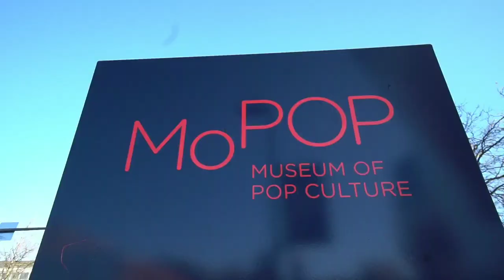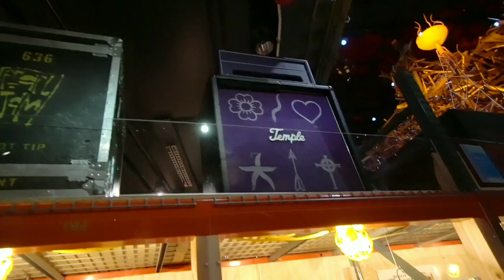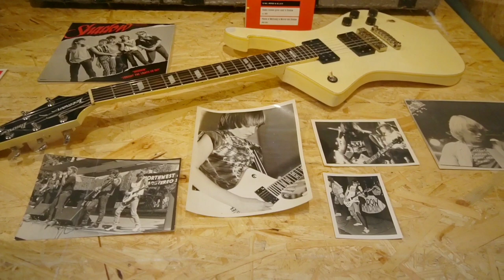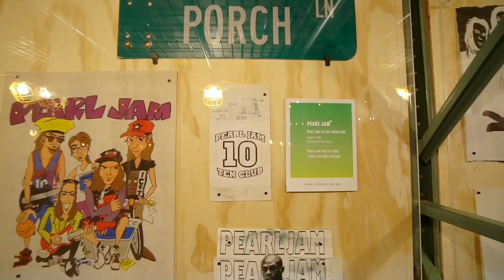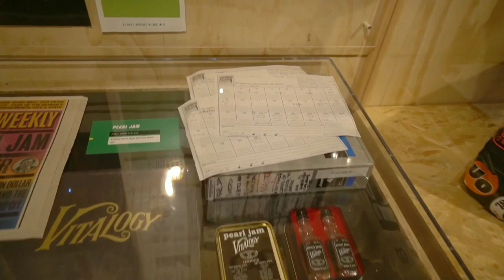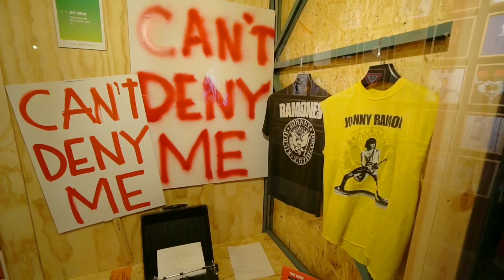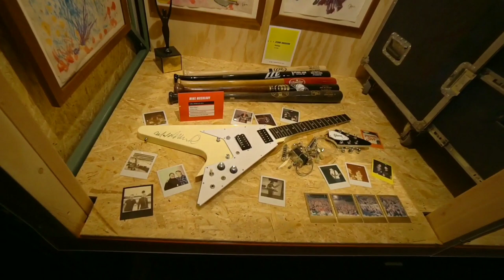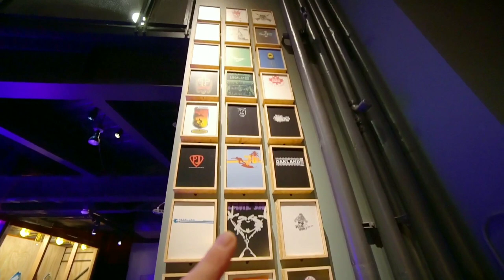The PEARL JAM Museum | Band Owned Memorabilia at the MoPOP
PEARL JAM Ultimate Band Owned Memorabilia at the MoPOP - Daily Travel Vlog (2/11/19)